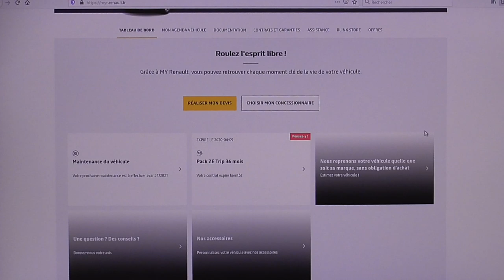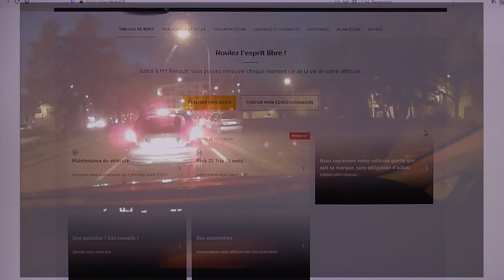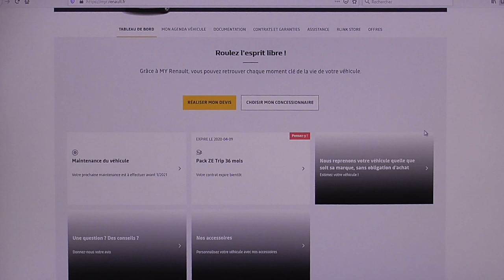[307] Analyse (imprévue) bornes, pétrole, batterie.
Une vidéo détournée de son but.
Les sujets sont tellement sensibles.
Les bornes, le pétrole, la Chine les conséquences d'un virus mortel, qui déstabilise l'économie mondiale.
La fabrication des batteries ralenties ou stoppées.
La cause d'immenses souffrances, dans ce pays lui aussi immense.